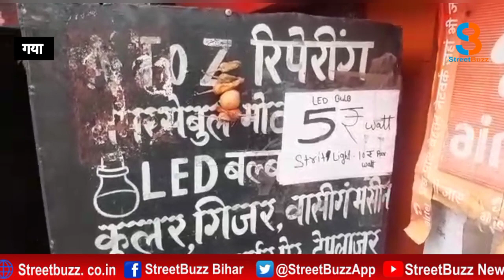Bihar: इस मजबूरी ने महिला को बनाया इलेक्ट्रीशियन, अब रोज कमाती हैं इतने रुपये |STREETBUZZ NEWS